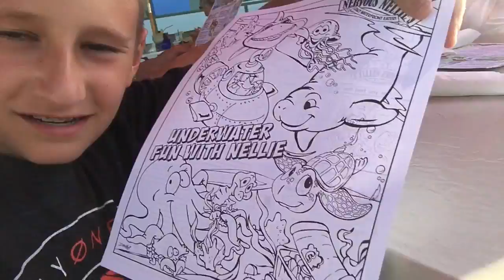Underwater Fun! - Day 8 of July Vlogs